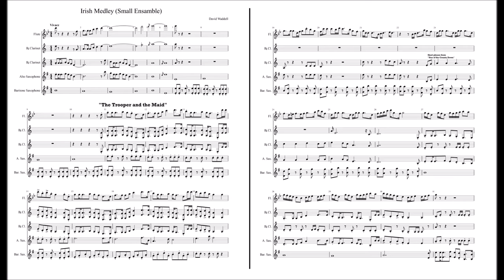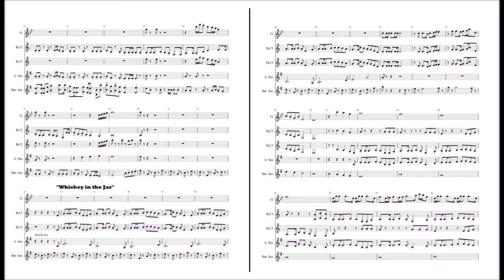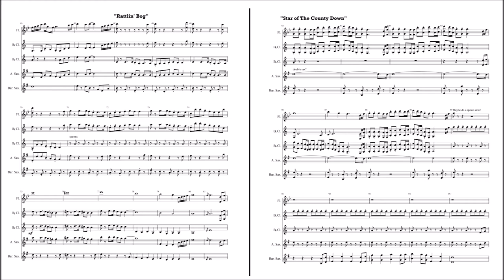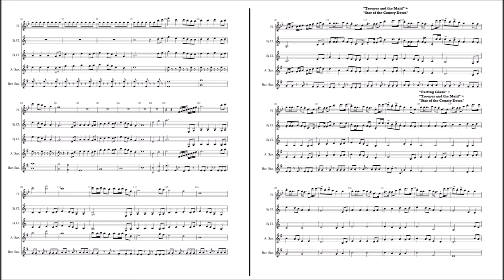Irish Drinking Song Medley (Small Woodwind Ensemble)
A collection on Irish folk and drinking songs including "Trooper and the Maid", "Whiskey in the Jar", "Rattlin' Bog", "Star of the County Down" and "Parting Glass". It is scored for Flute, Clarinet, Alto Sax, and a low reed (shown by Bari in this video).

I finished this back in March of 2015. Earlier that school year a friend of mine (the same one that I'd scored "Der Bleistift" with) said we should make an Irish folk suite together. We never truly completed that idea (I say it's because he never got his movement finished), but I none the less had been working on and off on a Irish folk suite for a couple of months, though it had mostly been on the back-burner.

Then, my band director asked if any groups wanted to perform a small ensemble piece for our early spring concert. I told some friends about this Irish song I was working on, and how I could quickly re-purpose it as a small ensemble piece if they wanted to play it. They were super on board with it, and so in the period of like, one night, I took what I'd scored for concert band, rescored it for woodwind ensemble, and printed out the parts. My friends liked, we added some cool stuff (like someone playing two saxophones at once, and a spoon solo) and performed it at the the concert.